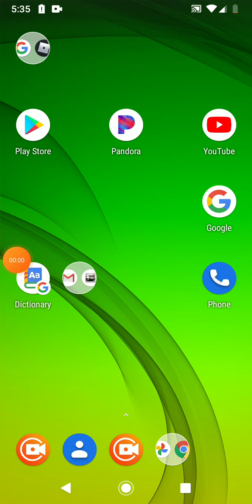Kinda my Avatar evolution on Roblox.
This Video Is not 720p. It may include a lot of lag. And by a lot I mean A L O T
of lag will be in this video
Tags~ Fire oof loud UwU rAwR gay lag garbage trash bag long 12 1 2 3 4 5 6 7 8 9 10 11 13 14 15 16 Roblox rblx rbx robux Noob lag adopt me avatar thisvideohaslag LOUD CARS CAR HONK bonk
Tonk Font keyboard rage , flamingo chill cleetus FEETUS rat united 555 6ix9ine XxxTentacion, Bad sad epic get noob cool pro Deadlyves mrflakefat Steyrl Aeturnumb ack Rolex rich uno reverse card lol laugh out loud pizza AAAAAAAAA SCREAM